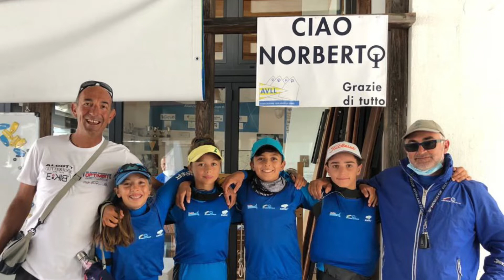La Stagione 2021 per auguri a tutti voi, il meglio per il prossimo anno!